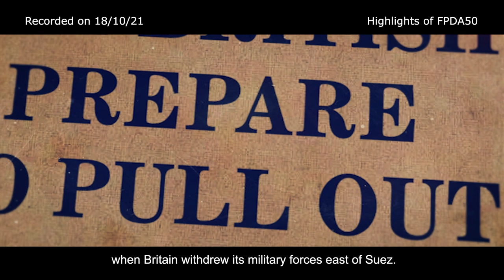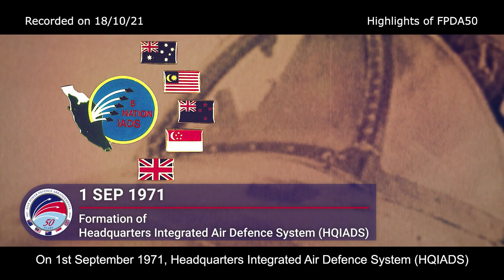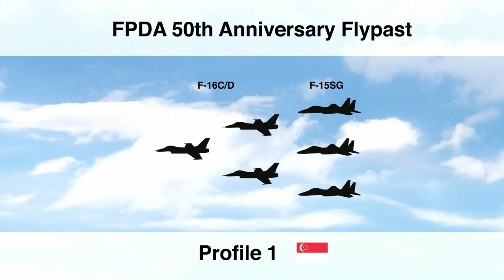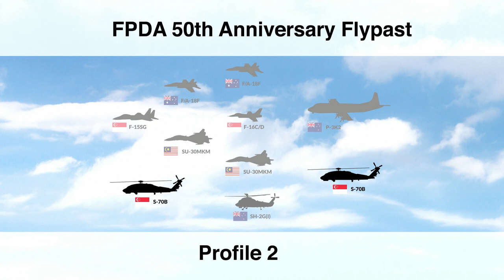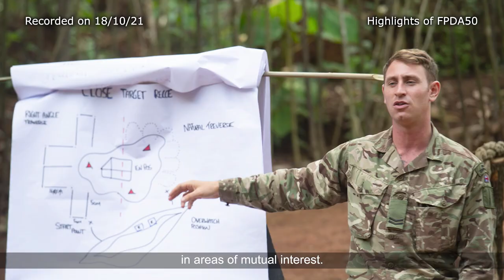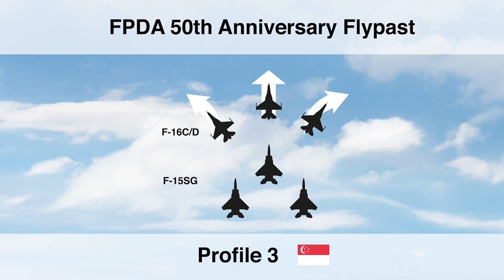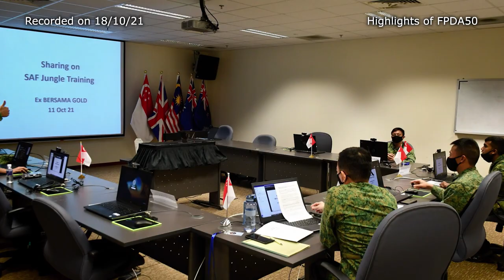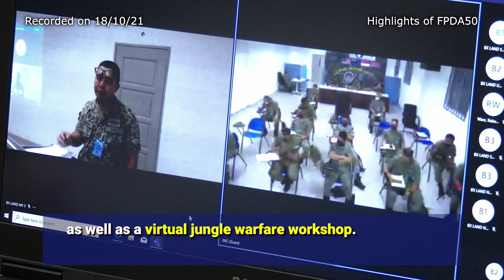FPDA50 Flypast & Naval Display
Here's a re-cut of the livestream covering the Five Power Defence Arrangements (FPDA) 50th Anniversary flypast and naval vessel display, now featuring additional flypast footage. Relive the excitement of seeing military aircraft and navy ships from the FPDA member-nations come together to mark the arrangements' Golden Jubilee!

(Additional footage courtesy of Air Force Information Centre)